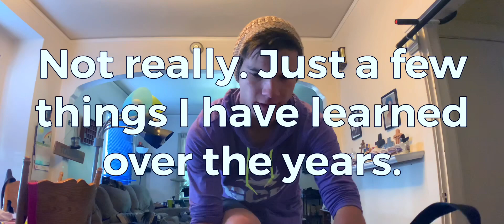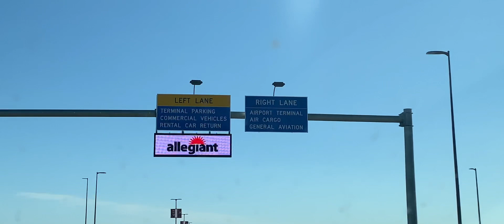My First LIVE MLB Game EVER!!